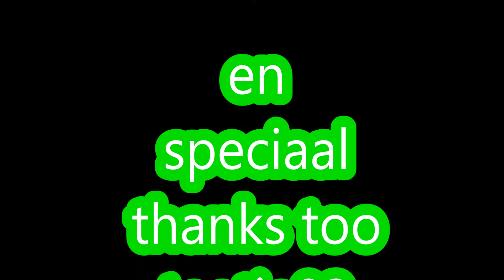gta v 1 16 meeting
een kleine auto meeting in gta v met vrienden.sorry dat de stemmen van de mensen niet duidelijk zijn mijn mixer stond verkeerdt ingesteld volgende x check ik eerst voor ik opneem.maar het was leuk dit moeten wij vaker gaan doen